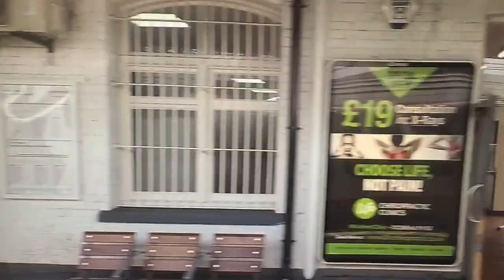Immersive media used to measure up for Greater Anglia new trains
From the outside, it looks like an unassuming office on platform 3 of Ipswich Railway station. However, step inside, and the room is filled with large screens capable of showing 360 degree video of nearly every railway station in East Anglia.
The room is Greater Anglia’s Mission Room, and it’s where meticulous planning is taking place to make sure the railway company will be ready when all 169 brand new trains arrive on the network.
The videos were produced by initially attaching eight cameras on a train – two in the cab, two in the back and two on each side, and filming as the train travelled through stations.
The film was then processed into a programme which transferred the film into 360 degree video on software with measuring and reporting tools.